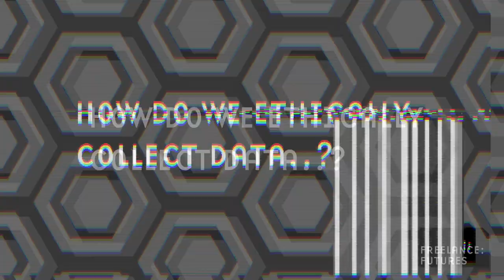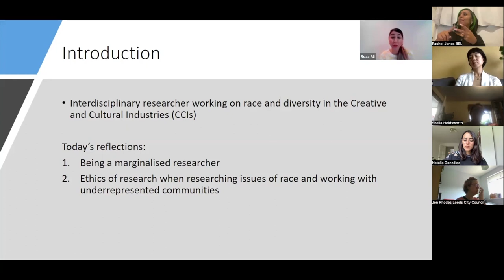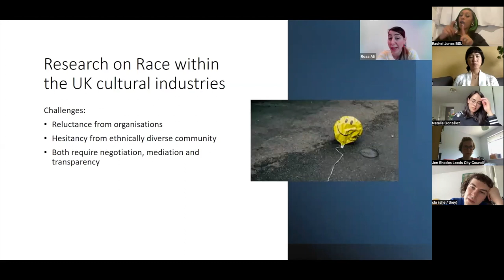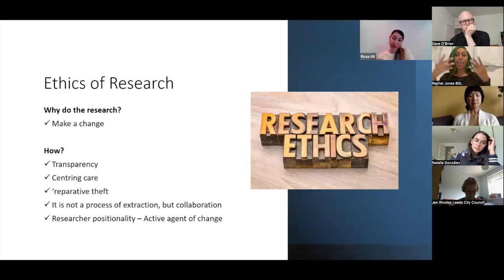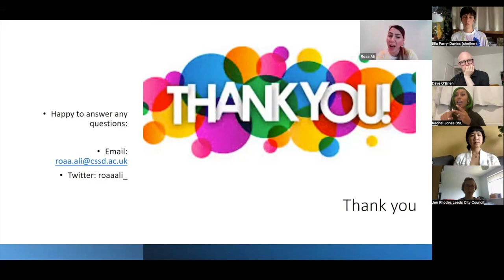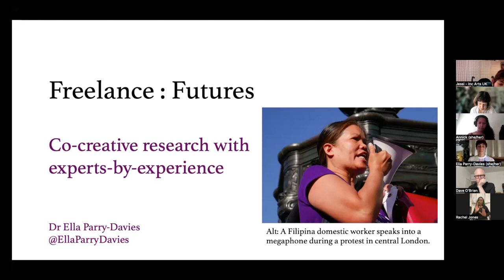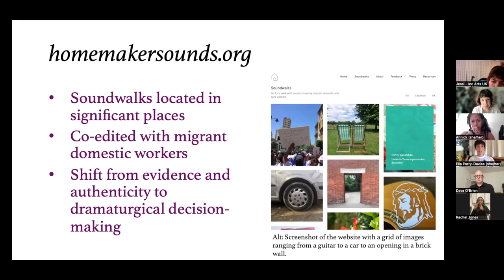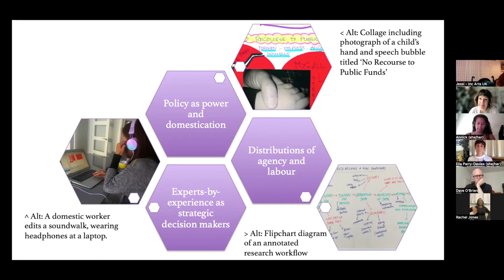F : F How do we ethically collect data for advocacy and change? 10.06.22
This panel brings artists, cultural workers and researchers together to offer reflections and provocations around collaboration and research for change in culture. We want to think beyond reform, and explore multiple perspectives on building nurturing, equitable research processes.

Hosted by Researcher, Educator & Artist, Dr Diana Damian Martin, Migrants in Culture, with Professor David O'Brien, Cultural & Creative Industries, University of Sheffield, Research-Practitioner Dr Ella Parry-Davies, Interdisciplinary Educator & Researcher Dr Roaa Ali, Social Worker & Racial Justice Activist Annick Metefia and Dr Jessi Parrott, Data & Research Manager, Inc Arts.